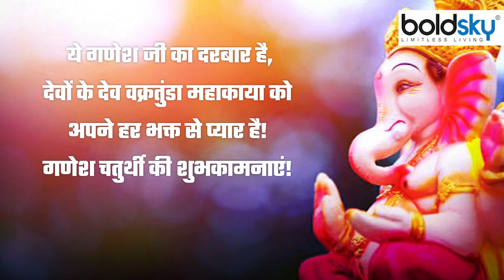Ganesh Chaturthi 2023 Wishes: Messages, Whatsapp Status, Facebook Status, Sms Wishes, Images।Boldsky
इस साल 19 सितंबर 2023 को रिद्धि-सिद्धि के दाता भगवान श्रीगणेश का जन्मोत्सव मनाया जा रहा है। इसी दिन से 10 दिनों तक चलने वाले गणेश उत्सव की शुरुआत भी होती है। वहीं गणेश उत्सव के इन 10 दिनों में चारों ओर बप्पा के नाम का उद्घोष सुनाई पड़ता है। साथ ही इस मौके पर लोग अपने दोस्तों, रिश्तेदारों और प्रियजनों को गणेश चतुर्थी के शुभकामना संदेश भेजते हैं

This year, the birth anniversary of Lord Shri Ganesh, the giver of Riddhi-Siddhi, is being celebrated on 19 September 2023. Ganesh Utsav, which lasts for 10 days, also begins from this day. During these 10 days of Ganesh Utsav, Bappa's name is heard everywhere. Also, on this occasion, people send Ganesh Chaturthi greetings to their friends, relatives and loved ones.